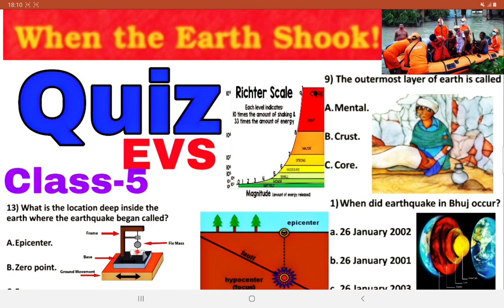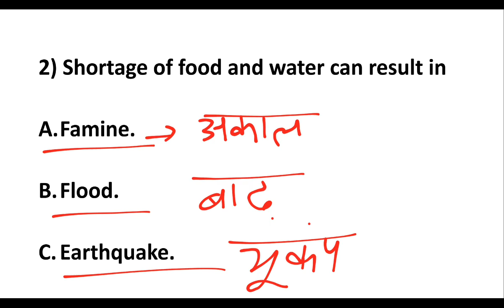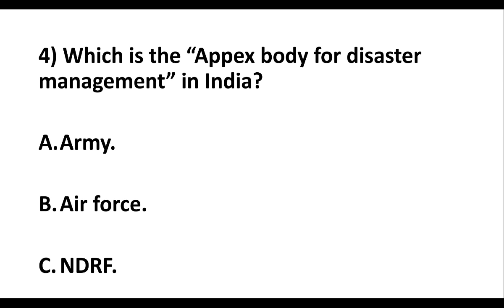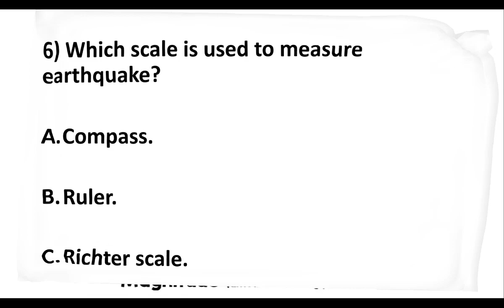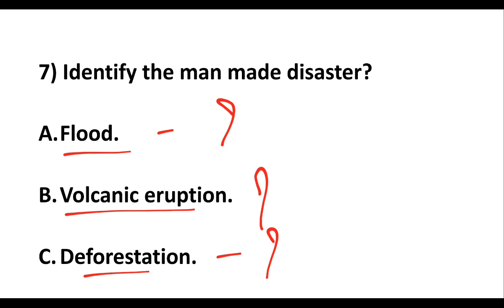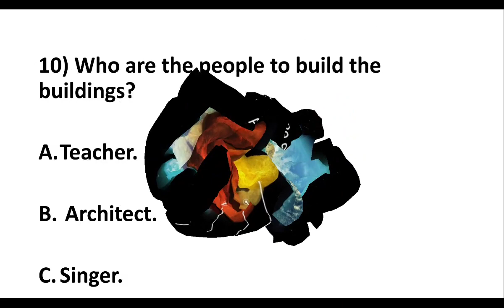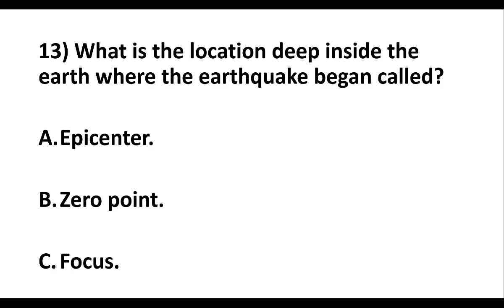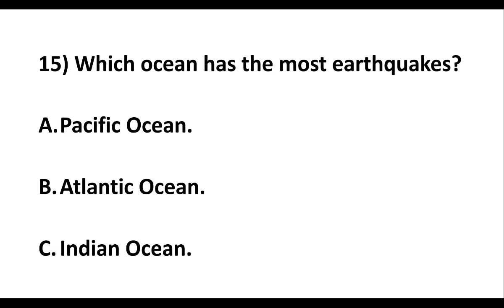QUIZ / When the earth shook / Class-5 EVS / NCERT chapter MCQ Extra Question Answers